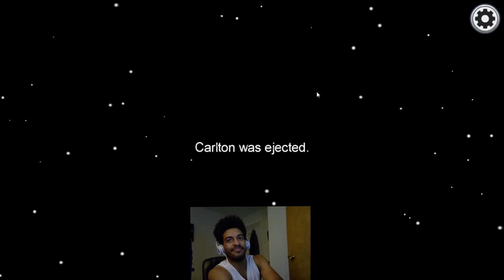I MADE EVERYONE QUIT... | Among Us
Some friends and I try to find out which one of us is the impostor...